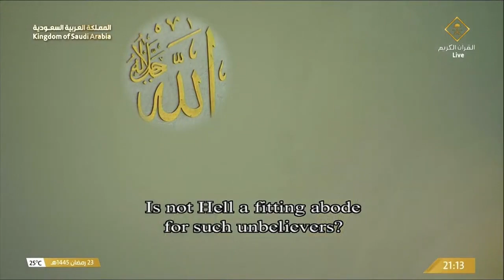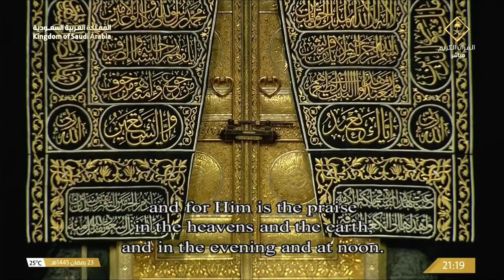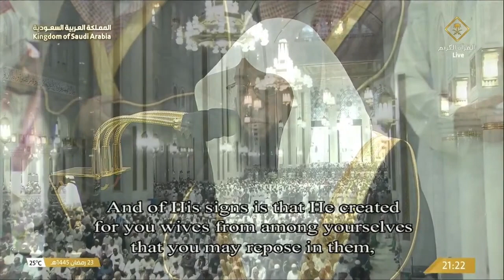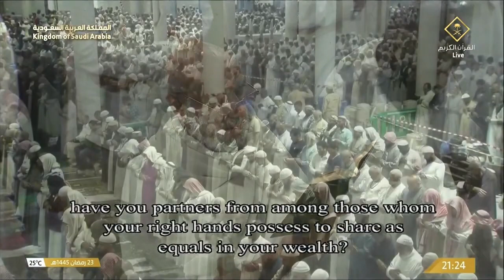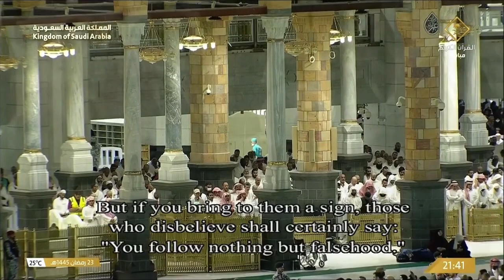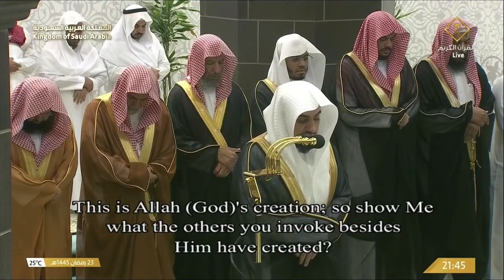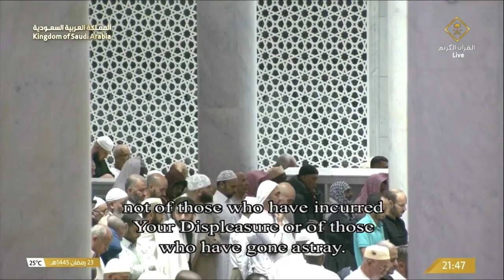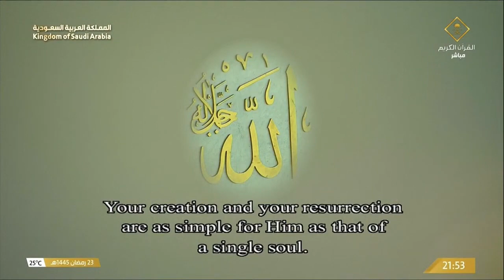24th Night Ramadan 1445 Taraweeh Prayers from Masjid Al Haram, Makkah | English Translation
صلاة التراويح كاملة من الحرم المكي 24 رمضان 1445 - بدر التركي - الوليد الشمسان

عبدالرحمن السديس
عبدالله الجهني
ماهر المعيلقي
ياسر الدوسري
بندر بليلة
الوليد الشمسان
بدر التركي
خالد المهنا
صلاح البدير
عبدالله البعيجان
أحمد الحذيفي
أحمد طالب حميد
عبدالمحسن القاسم
محمد برهجي
عبدالله القرافي
Abdullrahman Alsudais
Abdullah Al-Juhani
Maher Al-Muailiqi
Yasser Al Dosary
Bandar Balila
Al-Waleed Al-Shamsan
Badr Al-Turki
Khaled Al-Muhanna
Salah Al-Budair
Abdullah Al-Baijan
Ahmed Al-Hudhaifi
Muhammad Burhaji
Abdullah Al-Qarafi

قناة القرآن الكريم قناة رسمية تابعة لهيئة الإذاعة والتلفزيون السعودية هيئة حكومية تابعة لحكومة المملكة العربية السعودية ) تبث على مدار الساعة للحرم المكي الشريف ، جميع الحقوق